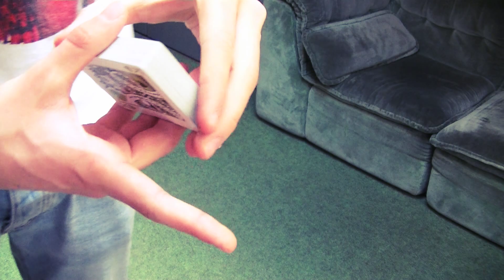Reverse Flourish [HD]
Deck: Bicycle Twilight
Song: DatsiK - 3 Fist Style
Cam: JVC Everio GZ-HM330SE